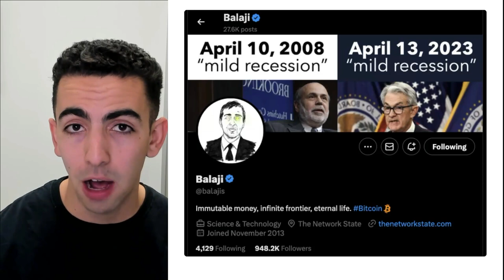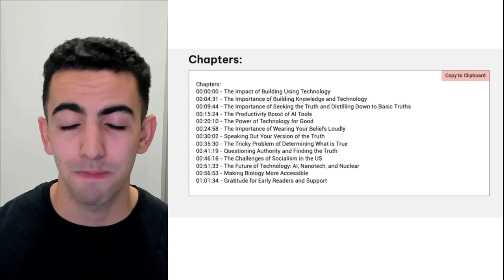Eric Jorgenson: Building The Future and The Anthology of Balaji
Eric Jorgenson is a writer, builder, and investor. In 2020, Eric released the "Almanack of Naval Ravikant," a bestseller with over a million copies sold. This conversation discusses the long awaited followup book, "The Anthology of Balaji" which covers the best ideas from futurist Balaji Srinivasan.

Our discussion covers how to be "truth-literate", the most exciting opportunities for technological progress, the impact Eric hopes this book will have on the world, challenges with modern media business models, what we can all learn from Balaji, and much more.

Eric Jorgenson is a GP at Rolling Fun, an early-stage investment fund. In addition to writing books and investing in companies, Eric is on a quest to create the perfect sandwich.

Chapters:
00:00:00 - Introduction to The Anthology of Balaji
00:04:32 - The Value of a Technical Major
00:09:47 - The Importance of Nuclear Energy for Cheaper Energy
00:15:41 - Advancing Society through Technology
00:20:32 - The Power of Technology in Knowledge Work
00:25:41 - The Impact This Book Could Have
00:30:48 - Speaking Out Against Popular Narratives
00:36:13 - The Importance of Good Faith Dialogue
00:42:06 - The Importance of Questioning Information
00:47:17 - Capitalism vs Communism: The Requirement of Lies
00:52:43 - Advancements in Nanotechnology and Material Science
00:58:15 - Making Biology More Accessible
01:03:02 - Gratitude for Early Readers and Supporters

Additional Resources Mentioned:
→ Technological Revolutions and Financial Capital: The Dynamics of Bubbles and Golden Ages by Carlota Perez
→ The Sovereign Individual: Mastering the Transition to the Information Age